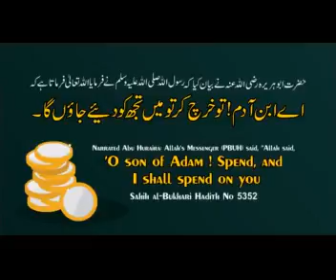jinno k milne k time